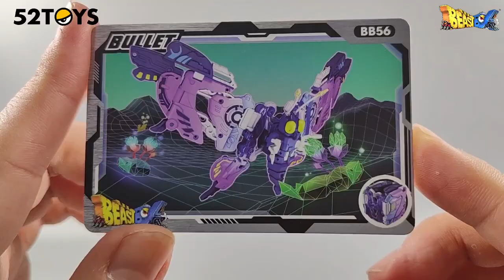Showcase of BEASTBOX BB-56 Bullet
Collect on
52TOYS Aliexpress Store：
52TOYS Amazon US Store：